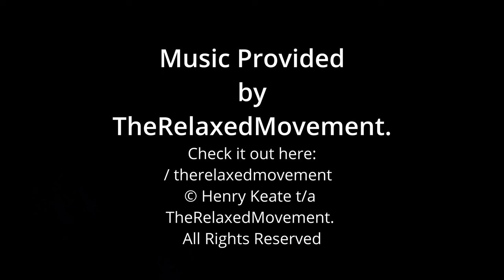-SWAMP CAM 01-